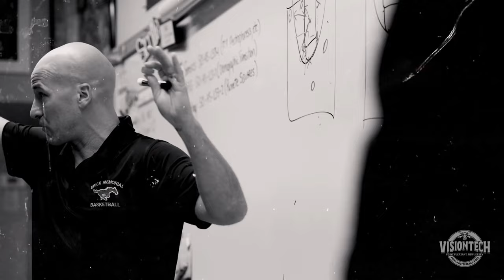BRICK - GIRLS VAR. BASKETBALL - HYPE VIDEO 2023 | VISIONTECH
Brick vs Brick - Girls Varsity Basketball | Hype Video | Visiontech